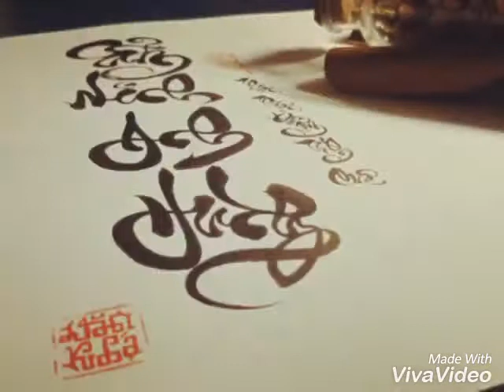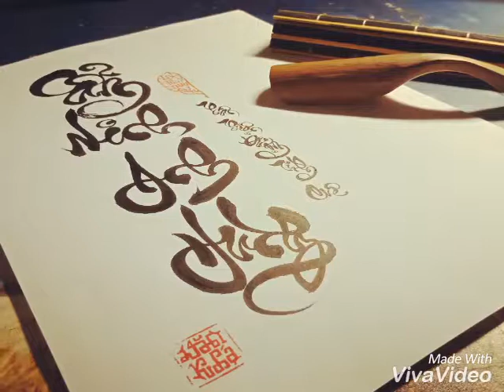Thư pháp Khá Già-Cẩm Ninh anh hùng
Cẩm Ninh - Tên một xã thuộc huyện Ân Thi,  tỉnh Hưng Yên.  Quê hương tôi sinh ra và lớn lên.  Cẩm Ninh anh hùng gắn với những trang lịch sử vẻ vang. Cây đa Ninh Thôn là nơi chứng kiến thành lập Đảng bộ Tỉnh Hưng Yên đầu tiên.  Cùng với những chiến công trong tăng gia,  lao động sản xuất,  phát huy truyền thống cần cù bất khuất của dân tộc...